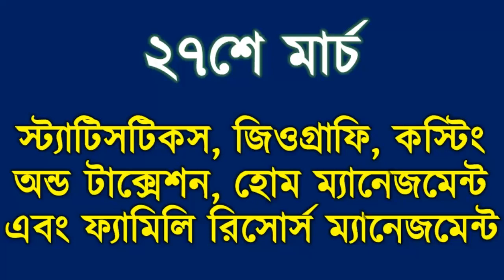উচ্চমাধ্যমিক নিয়ে গুরুত্বপূর্ণ সিধান্ত গ্রহণ!বাকি পরীক্ষাগুলো কবে হবে জানালেন মুখ্যমন্ত্রী।Big news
করোনা ভাইরাসের জেরে পিছিয়ে গেল উচ্চ মাধ্যমিক পরীক্ষা। লকডাউনের জেরে  যে বিষয়গুলির পরীক্ষা  নেওয়া যায়নি সেই বিষয়গুলি পরীক্ষা হবে জুন মাসে। বুধবার ঘোষণা করলেন মুখ্যমন্ত্রী মমতা বন্দ্যোপাধ্যায়।

তিনি জানিয়েছেন, 'উচ্চমাধ্যমিকের বাকি পরীক্ষাগুলো জুন মাসে নেওয়া হবে। একাদশ থেকে দ্বাদশ শ্রেণিতে ছাত্র-ছাত্রীদের পাস করিয়ে দেওয়া হবে।' মূলত উচ্চমাধ্যমিক এবং একাদশ শ্রেণির বার্ষিক পরীক্ষার তিনদিনের পরীক্ষা বাকি ছিল। করোনা ভাইরাস এবং লকডাউনের জেরে এই পরীক্ষাগুলি স্থগিত রাখার কথা ঘোষণা করেন মুখ্যমন্ত্রী৷